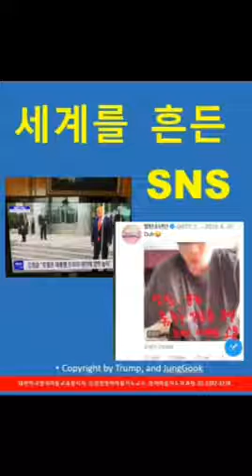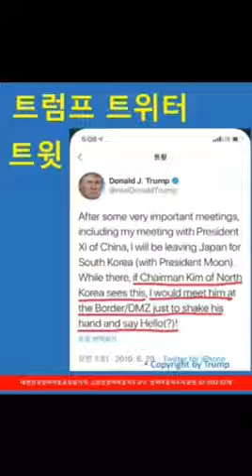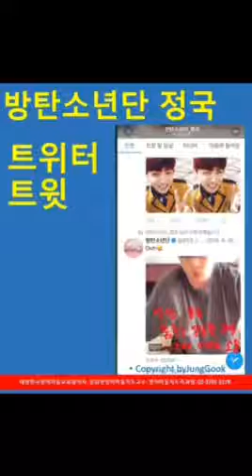세계를 흔드는 SNS, 세계 정상외교 SNS로, 영어미술도 할수 있다.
세rP 정상 외교도 SNS로 하는 시대, 영어미술도 SNS시대 열다
트럼프 대통령은 역사적으로 2019년 6월 29일 정상회담을 눈 트윗을 통해 이루어 졌다. 미국대통령 트럼프가 김정은에게 트위터 트윗으로 “ If Chairman Kim of North Korea sees this, I would meet him at the Border/읔 just to shake his hand and say Hello(?)! 라고 메시지를 띄웠다. 이 메시지는 전세계인 들이 보는 것으로 트럼프고 김정은 에게 전세계를 향해 공포한 것이나 다름없다.
김정은은 이에 회답을 해야 하는 것이다.
트럼프의 계산된 SNS전략이 통한 것이다.
SNS를 통해 정상외교가 이루어진 역사적인 날이다.
우리 영어미술지도자들도 SNS를 적극적으로 실시해 세계를 향해 달려 보자.